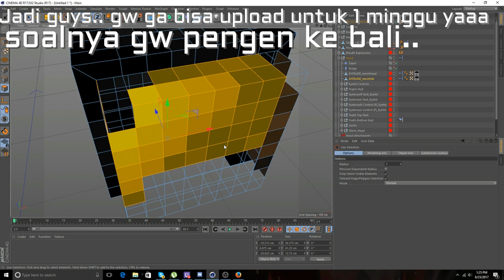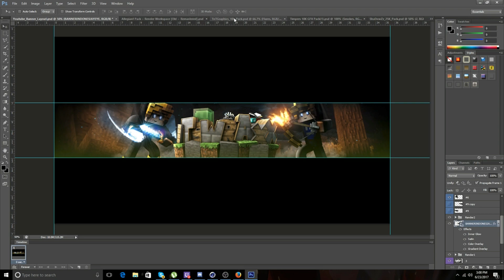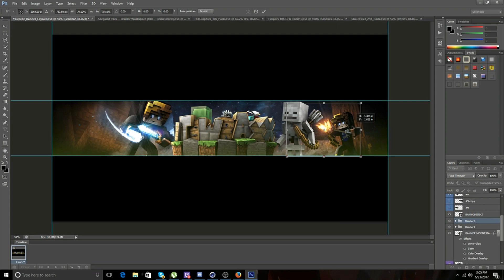Minecraft Banner Speedart [5] [PAID] ~ iTswraxx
Halo semuanya! ini adalah hasil dari banner saya yang dibuatkan untuk iTswraxx :D Waktu pengerjaan adalah 1 jam 26 menit.

Rigs :
-Minecraft Rig FMR 5.0 [Flash Edit]
-Lightroom Mondaze v3
Programs :
-Cinema 4D
-Photoshop